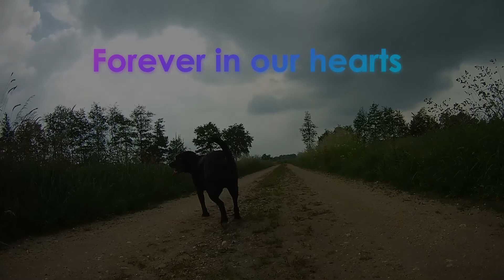Luna happiness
Erinnerungen an unsere Schluuni